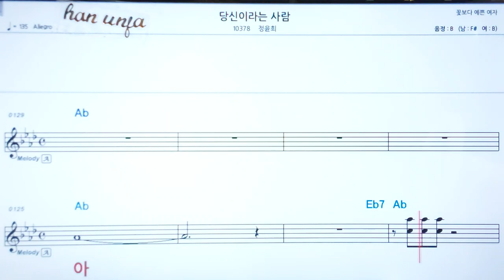💖당신이라는 사람/정윤희 👍코드,악보, 코드 ,Karaoke*카라오케 반주